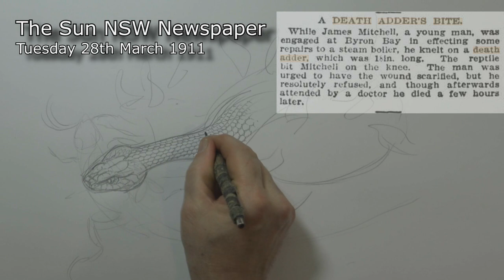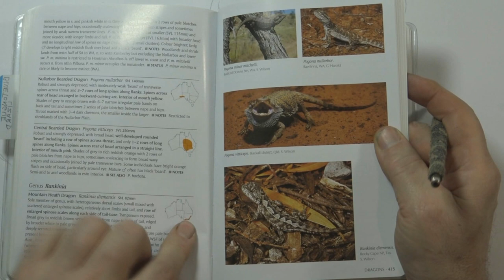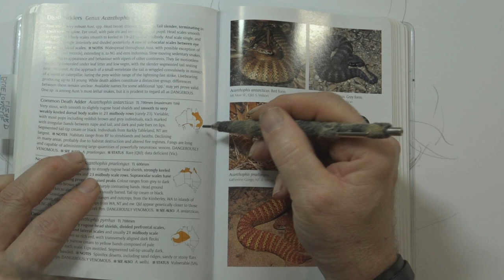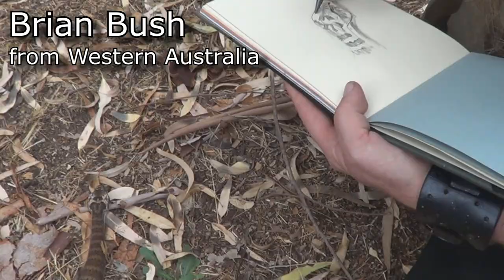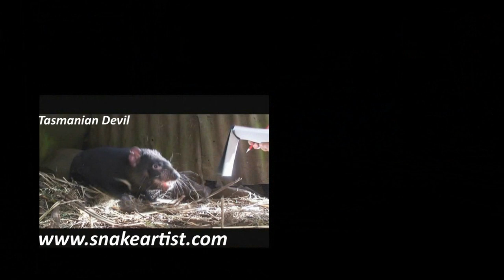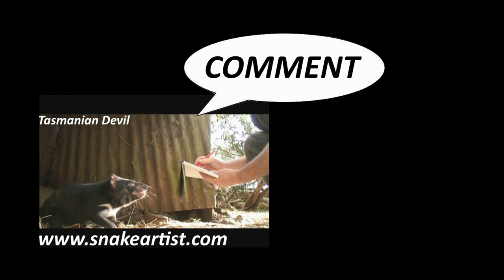HOW TO DRAW A DEATH ADDER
A how I draw video with some death Adder stories and art advice